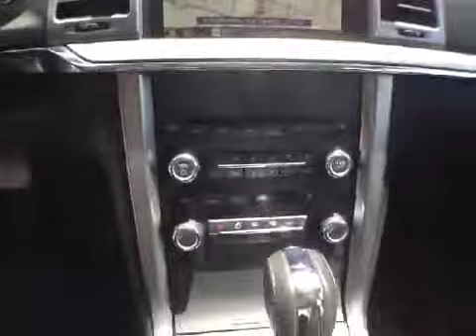2010 Lincoln MKZ @ Thoroughbred Ford - Kansas City, MO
2010 Lincoln MKZ  @ Thoroughbred Ford - Kansas City, MO